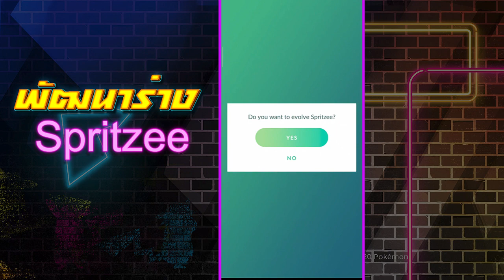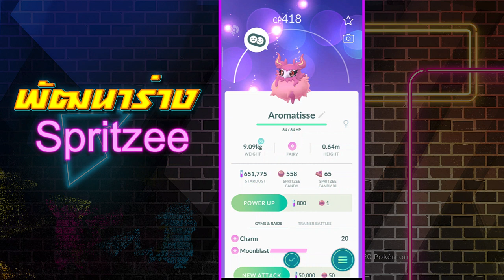การพัฒนาร่าง Spritzee (ซูซูป) เป็น Aromatisse (เฟรฟุวัน)